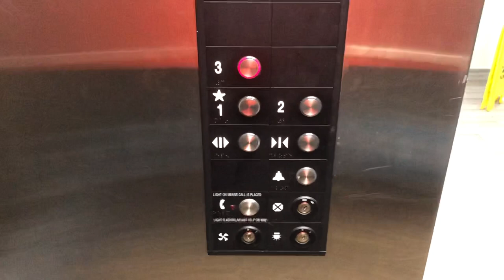RARE but Rough Otis Series 5 NEL Hydraulic Elevator @ La Quinta Inn & Suites in Webster, TX.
Filmed: 8/19/23
Well, it’s now August the 30th. With the end of regular uploads on this channel and August coming to a close I decided to wrap it up with this elevator. This is a RARE Otis Series 5 NEL. There are only 2 of these in all of Houston and this one was located not too far from me. You can hear my little gasp of surprise when I got on. But however, despite how rare this type of elevator is, it’s not in the best shape at all. The indicator was scratched up badly (It looked like someone scraped a screwdriver against it), the floor indicator was titled to the right a bit and the light on the first floor fixture was replaced with green (It is supposed to be red). This just wasn’t the nicest property overall I don’t think I would like to stay here if I had a choice. Installed in 2005

Thank you to everybody who has supported this channel throughout the years (Such as liking, subbing, and sharing) I really appreciate everything that has been done to help this channel grow even if it’s just a little. This new channel I am rolling out with will be a new chance for me to actually look like a normal elevator filming instead of it being spotted with me blasting Jeffrey Bezos for my neighbors at 3 in the morning. I will also be using my new phone for the new channel, which means I will be able to use that zoom out feature that newer phones have which will make it much easier for me to film and get everything in the flame, unlike filming with this phone (An iPhone 8 that will be turning 5 years old in November) which doesn’t have the feature and is much harder to get everything in frame. I will pin my new channel once I get it rolled out.